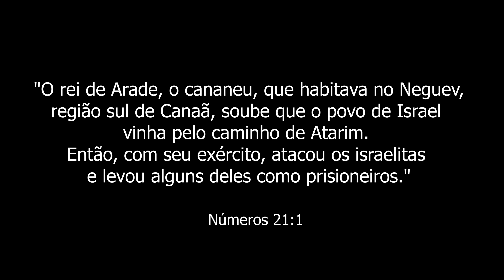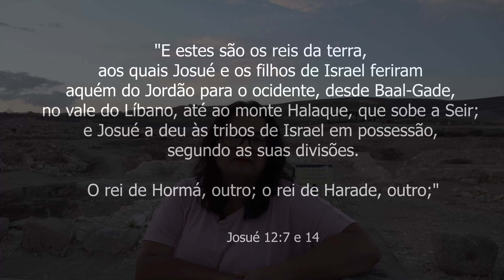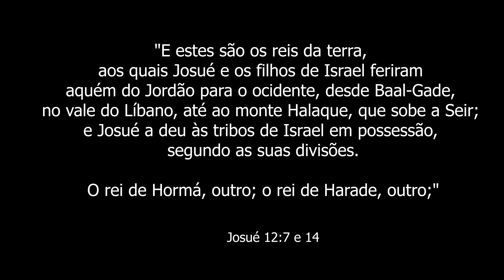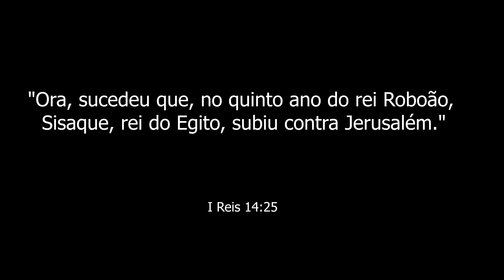Tel Arad - A cidade Cananéia #48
Shalom! Shalom!

No vídeo de hoje, abordamos um assunto bem 'denso'. Pra quem se interessa por arqueologia, história de Israel conectada com eventos bíblicos etc.
Esta é a primeira parte, num outro vídeo detalharemos mais sobre a Fortaleza, do período do Reino de Judá. Fique ligado! :)

Esperamos que goste. E se gostar, compartilhe com quem tem o mesmo interesse.

Canal Moreshet Israel, fornecendo a você, conhecimentos relevantes sobre diversos tópicos no âmbito da cultura, geografia e história de Israel e seu povo.

Instagram - canal moreshet israel